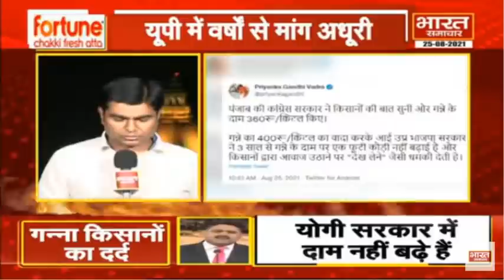वीरेंद्र सिंह ने बताया FRP का असली मतलब, बताया किसान कितनी तकलीफ में ... | THE DEBATE